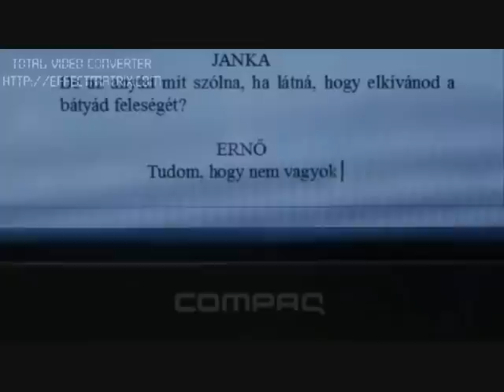Татьяна Найник-Maybe-Владимир Политов-СКУЧАЮ..wmv